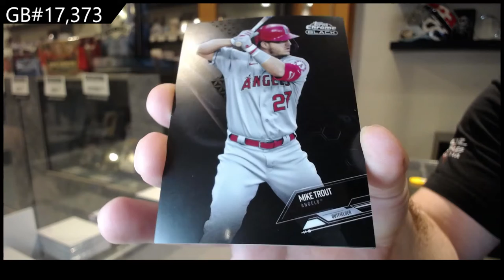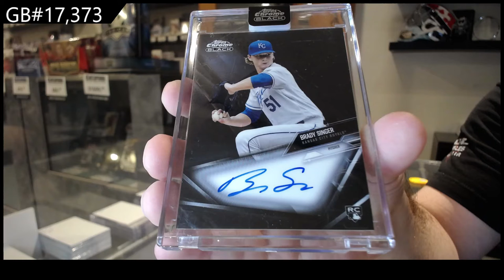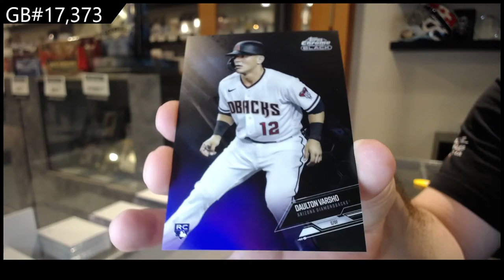2021 Topps Chrome Black Baseball 2 Box Break - C&C GB #17,373